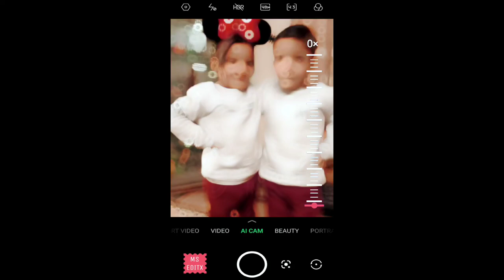yummy Momo's eating